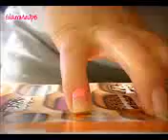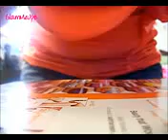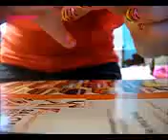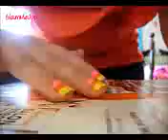Tutorial Neon Zebra Nail Art